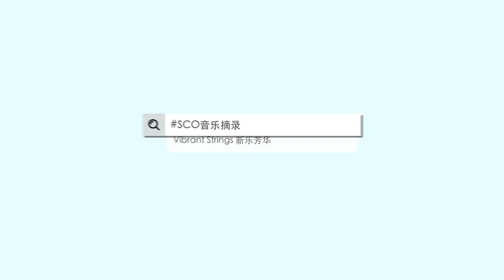Tempting《蠢蠢欲动》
SCOSoundbites – Tempting

Concert: Vibrant Strings
Date: 9 November 2021

Plucked-string Quintet: Vibrant String

Composed by Wu Sichi
Tempting was completed in July 2020. The piece was composed after China announced that the pandemic was under control and people were allowed to head outside for social activities. Having stayed at home for a long time, the composer jumped at the chance to get out of the house and rushed to join the crowd. In that moment, he was excited to see the long-lost iconic sights. He marvelled at the beautiful lights, bustling streets, frolicking children and busy vendors. He immediately recorded the mood at that moment and composed this piece of music.

SCO音乐摘录 - 《蠢蠢欲动》

音乐会：新乐芳华
日期：2021年11月9日

弹拨五重奏：新乐芳华

吴思篪作曲
2020年7月，作曲家完成了新作《蠢蠢欲动》。 当时，中国的疫情已经稳定下来，外出活动通报也解除了。久居家中少出行的作曲家耐不住冷清，涌出家门。出门后，他见到大街小巷一片灯火萤萤，车水马龙，行人如鲫，耳边传来小贩的吆喝声和孩童的嬉戏声在等等，这些眼前久违的景象让他兴奋不已。他随即创作了这部作品，以记录此刻心情。